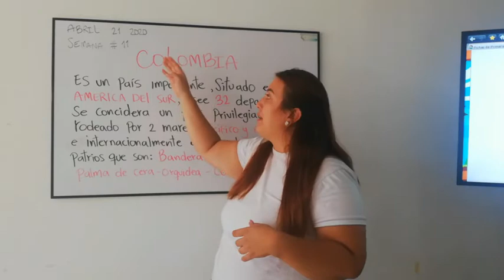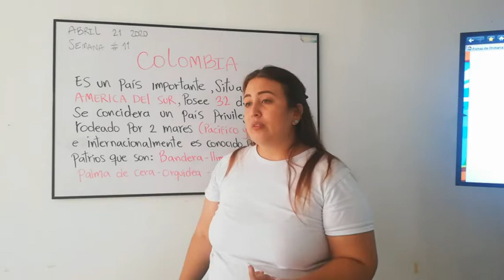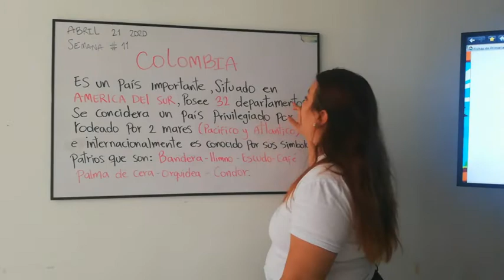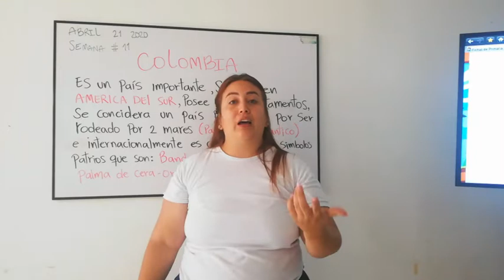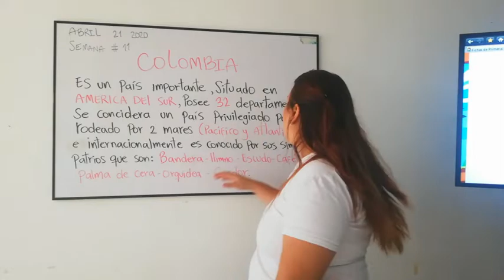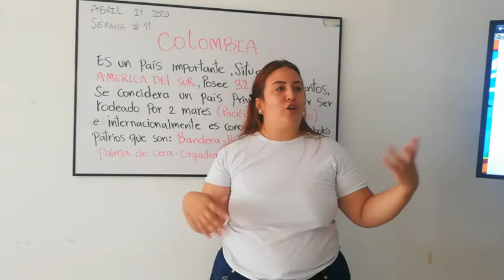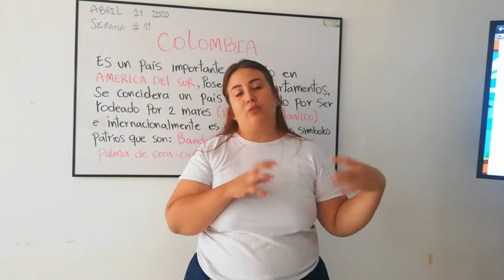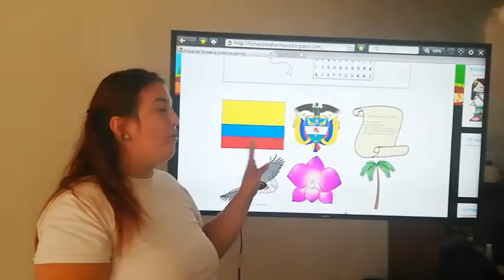Clase N°1 de Ciencias sociales--grado primero